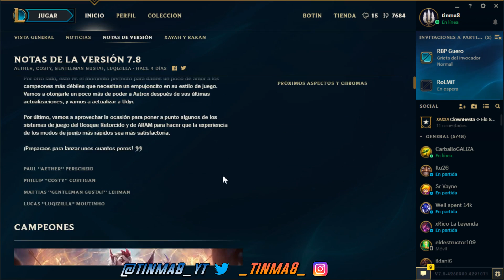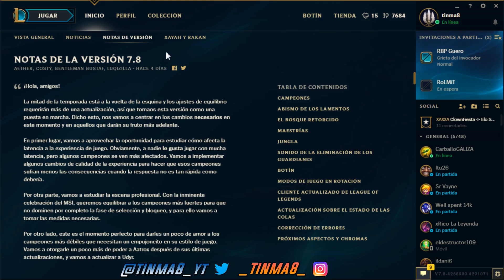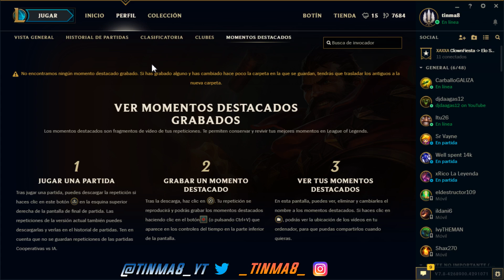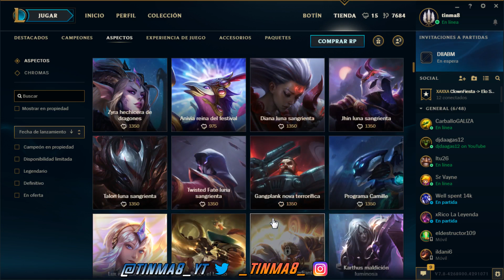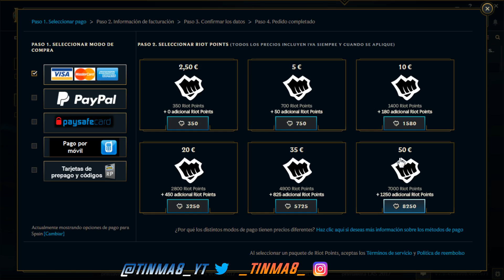GUÍA COMPLETA de LEAGUE OF LEGENDS para PRINCIPIANTES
► Sígueme!
• Agrégame al Lol!! EUW: tinma8

► JUEGOS SUPER BARATOS!!

ESTE VÍDEO-CONTENIDO ESTÁ ELABORADO AL 100% POR MI ASÍ QUE SI COPIAS ESTE VÍDEO Y LO SUBES A TU CANAL SERA DENUNCIADO.

sεяα dεnunciαdα.
Tσdσs lσs Dεяεcнσs Rεsεяvαdσs.